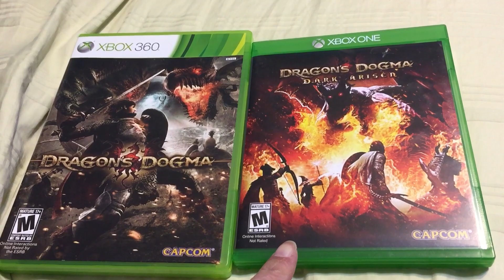More games to show you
For the first time I show you Xbox 360 game along side of Xbox one games. In this video I show you to different cover art and title .